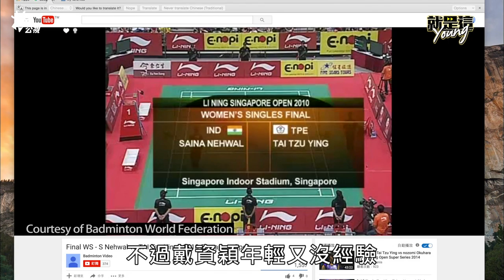球后戴資穎對羽球之路的真實想法 也曾想過要放棄 | 奧運 | 羽球生涯🏸 | 就是這Young!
《就是這Young!》第10集 羽眾不同球后之路曾高居世界排名第三、目前排名第九的台灣羽壇一姊戴資穎，16歲時成為台灣羽球史上最年輕的「球后」，自此她被譽為「天才少女」。但其實她認為自己並不是天才，而是需要很多的努力。
儘管初期都是輸球居多，但在父親與教練的耐心調教下，實力不斷精進，奠定她站上國際舞台的深厚基底。戴看似順遂的羽球道路上不是沒出現過剋己的天敵：連敗十次才贏一次的中國選手李雪芮。不斷輸給一個人的滋味如何？終於扳倒天敵的滋味又如何？